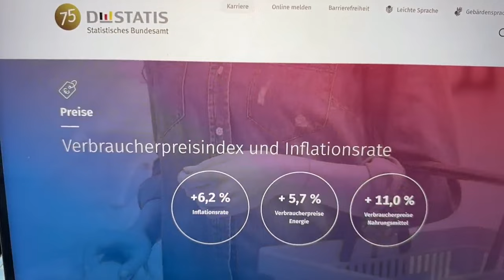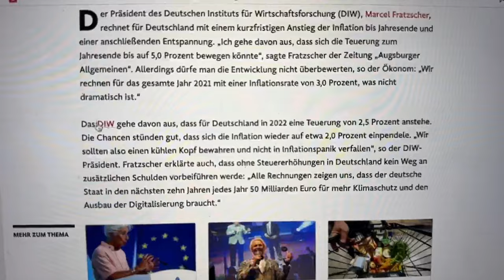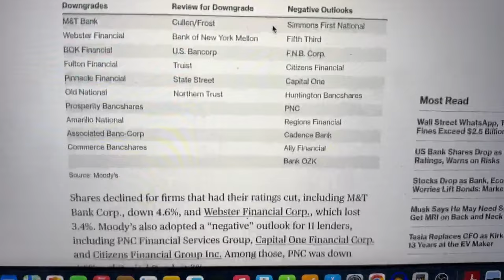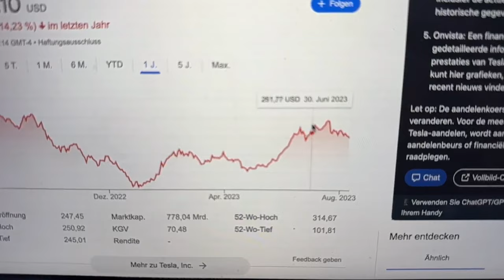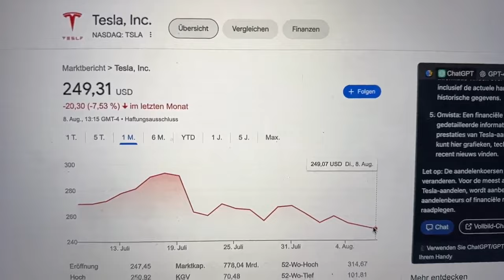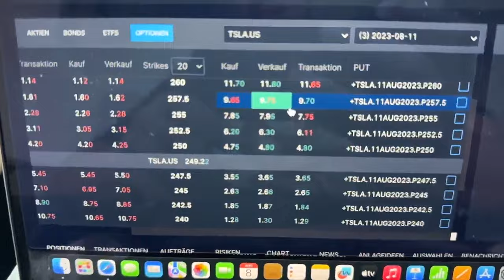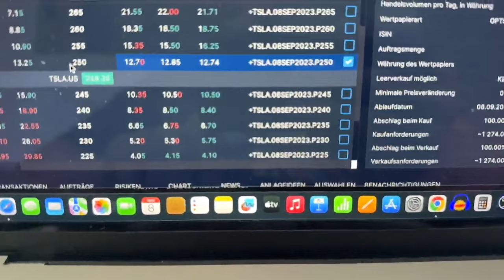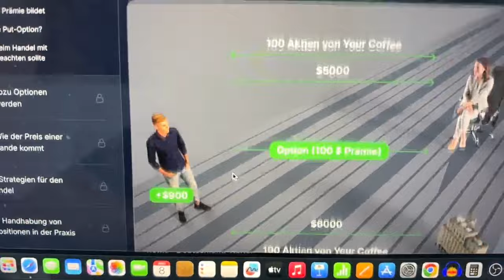Wenn Fratzscher Entwarnung gibt kriege ich ANGST! Optionshandel erklärt!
Wenn Marcel Fratzscher Entwarnung gibt, dann sollte man Angst bekommen!
So nimmst du an der Summer-Time Aktion teil:
3 GRATISAKTIEN für das Aufladen von *5.000 bis 19.999 Euro mit dem Code: SUMMERTIME5
Bildrechte: Marcel Fratzscher
Autor: Heinrich-Böll-Stiftung from Berlin, Deutschland